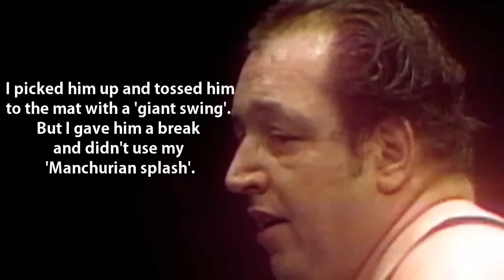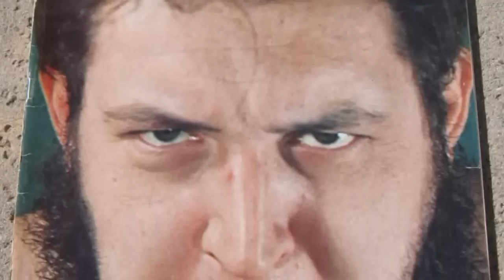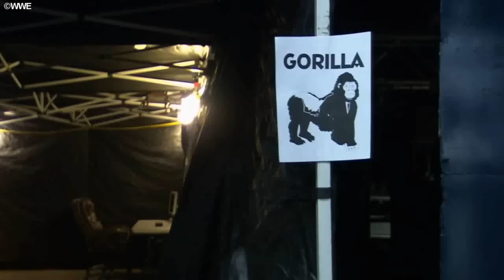The Life and Career of Gorilla Monsoon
Wrestling Bios Presents - The Life and Career of Gorilla Monsoon

Gorilla Monsoon is known by WWE and wrestling fans today as the man who the Gorilla Position is named after. Most old school wrestling fans will remember Gorilla Monsoon as the voice of WWF television throughout much of the 80s and early 90s, while wrestling history buffs will know that Gorilla Monsoon was a larger than life performer who became a top heel and top babyface in Vince McMahon Snr's WWWF.

The backstage area at WWE shows, right behind the curtain, is known as The Gorilla Position, named after Gorilla Monsoon as this is where he could normally be found as he worked backstage in the old WWF. What you may not know though, is that Gorilla Monsoon was once a top babyface and a top heel in New York, and at one point he also held a financial stake in the WWWF along with Vince McMahon Senior.

Gorilla Monsoon wore many hats in wrestling. He was a wrestler, a booker, a shareholder, an on-screen authority figure, but most fans will remember him as a TV host and commentator on WWE programming. His work with Jesse Ventura was trend setting, but his partnership with Bobby "The Brain" Heenan was truly brilliant. Gorilla Monsoon and Bobby Heenan were a match made in heaven, and it has been tough for commentators to follow their unbelievable performances.

In this mini documentary from Wrestling Bios, we take a look at the life and career of Gorilla Monsoon. Topics covered include:

- How Gorilla Monsoon got into wrestling
- His early days working as Gino Marella
- Gorilla Monsoon forming his sucessful heel character
- His work with Bruno Sammartino
- The work Gorilla Monsoon done with Muhammed Ali and how he wouldn't break kayfabe on the showdown
- Gorilla retiring from in-ring competition but becoming a TV host and commentator
- The Bobby Heenan and Gorilla Monsoon relationship
- Gorilla Monsoon becoming the WWF President
- Much More!